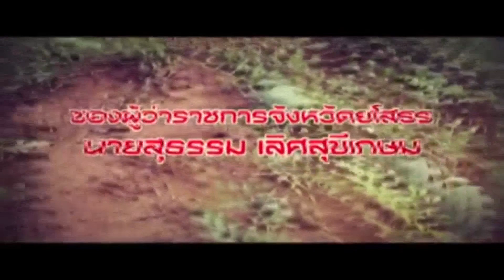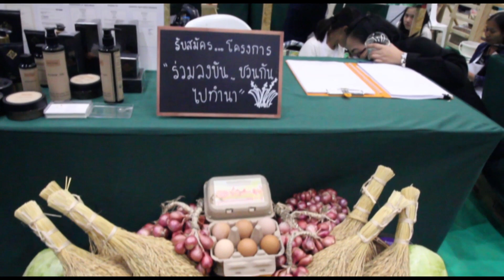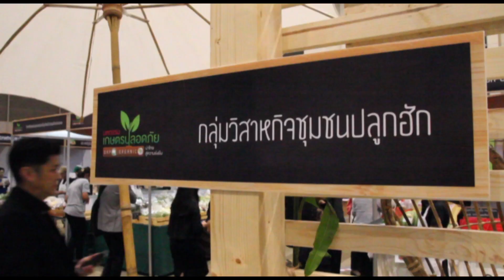ท่านผู้ว่าฯ ยโสธร ภูมิใจนำเสนอแตงโมอินทรีย์ ปลูกฮัก ที่ห้างสยามพารากอน EP3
เมื่อเหล่าคนดัง คนมีชื่อเสียงมาลองชิมแตงโมอินทรีย์ปลูกฮัก ในห้างดัง กระแสตอบรับเป็นอย่างไรบ้าง เชิญชมครับ